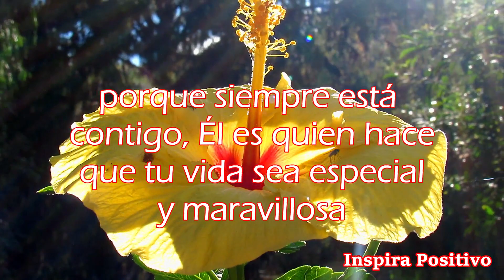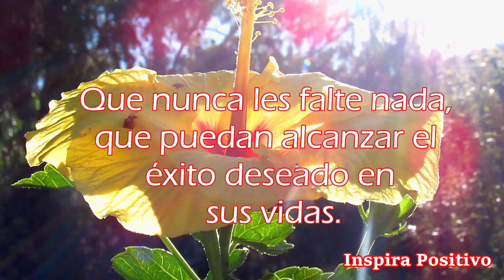Bello Saludo de Buenos Dias - Abrelo Un Mensaje Hermoso que te Encantara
Saludo de buenos dias
Hoy debes de comenzar el día con una gran sonrisa porque tenemos muchas razones para sentirnos felices

Gracias